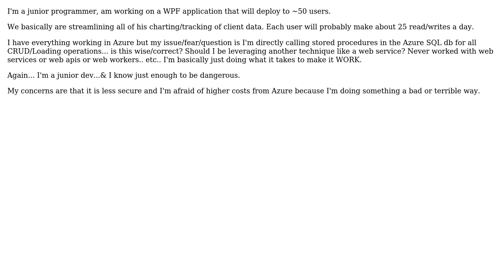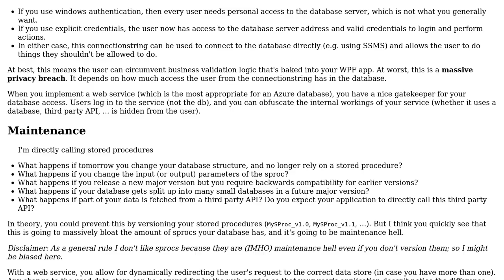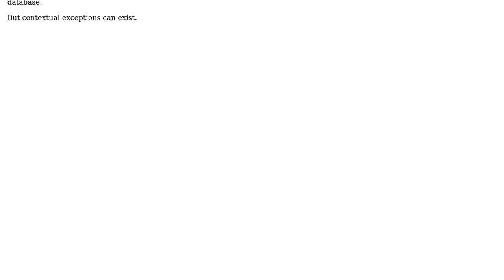Software Engineering: Directly query database vs. Using web service (2 Solutions!!)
Software Engineering: Directly query database vs. Using web service

With thanks & praise to God, and with thanks to the many people who have made this project possible! | Content (except music & images) licensed under CC BY-SA | Music | Images & others | With thanks to user markokstate user Keagan Ladds user Flater and the Stack Exchange Network Trademarks are property of their respective owners. You are responsible for your own actions.